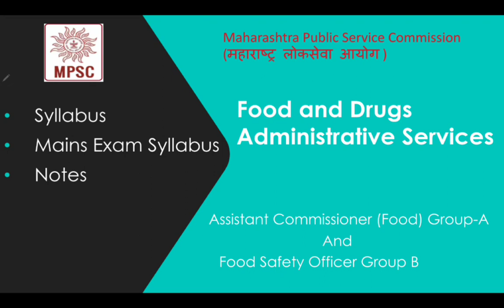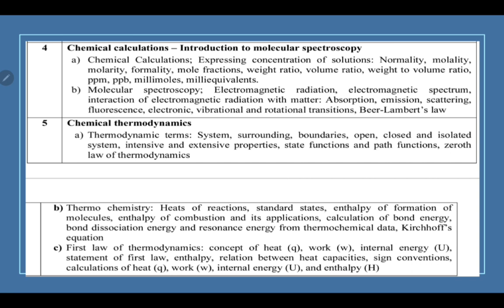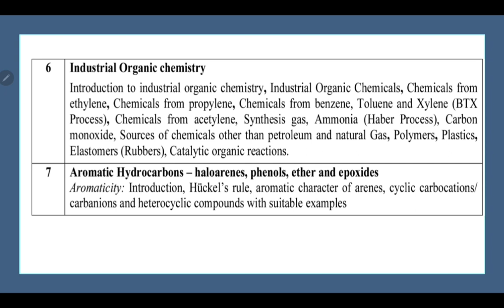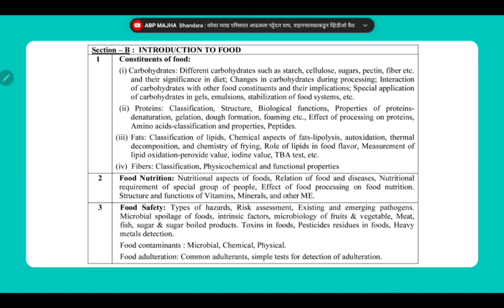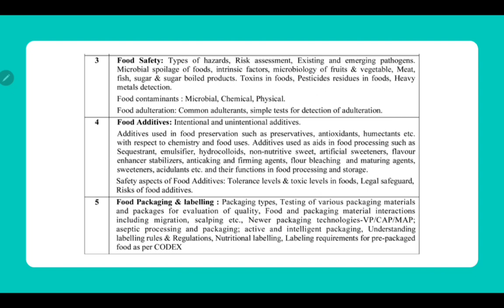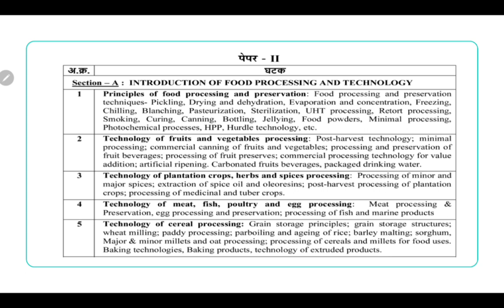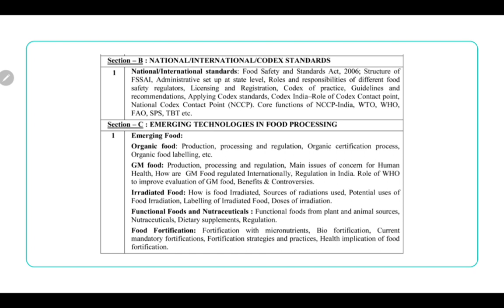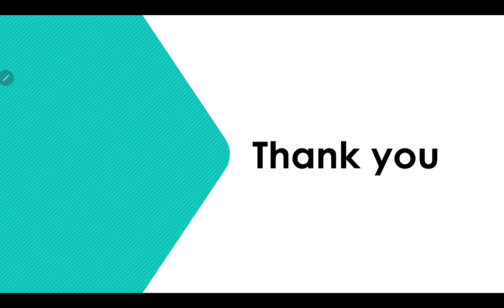MPSC FSO 2023 Syllabus | Maharashtra FSO Pre & Mains Syllabus | How to Prepare for Maharashtra FSO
Maharashtra FSO 2023,MPSC FSO 2023, Maharashtra mains paper discussion,MPSC FSO mains paper Classes,
Maharashtra FSO | महाराष्ट्र अन्न सुरक्षा अधिकारी | MPSC FSO MAINS Paper Syllabus | Online Classes

Cereals and legumes - Cereal Technology by NL Kent

Packaging - Food Packaging: Principles and Practice, Third Edition by GL Robertson

Meat, Poultry and Fish - Handbook of Meat, Poultry and Seafood Quality by Kerth

Dairy - Outline of Dairy Technology by S De

Fruits and Vegetables Processing - Fruit and Vegetable Preservation Principles and Practices by RP Shrivastav and Sanjeev Kumar